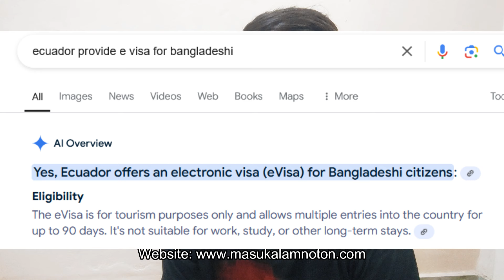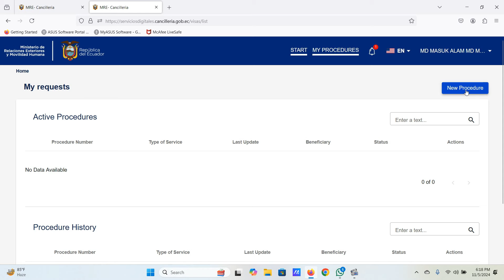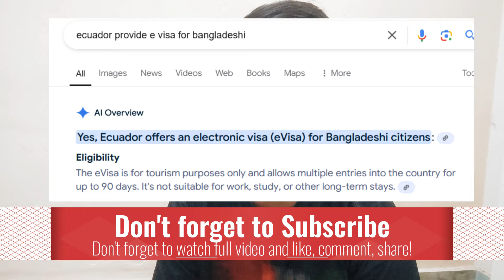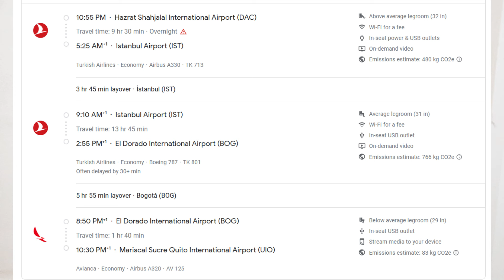পানামার পাশের দেশ ইকুয়েডর ই-ভিসা করুন | ল্যাটিন আমেরিকা যাওয়া এখন পানির মত সহজ | Ecuador